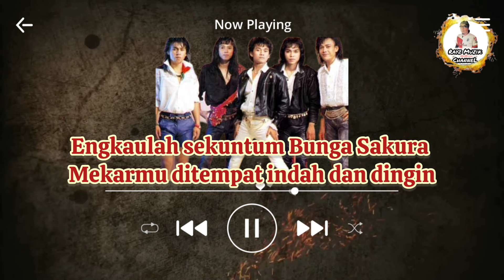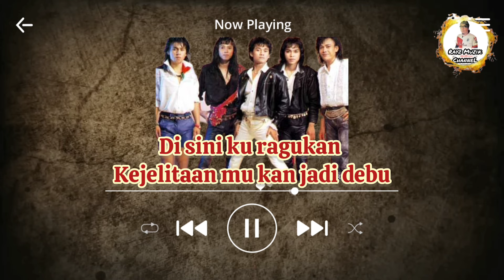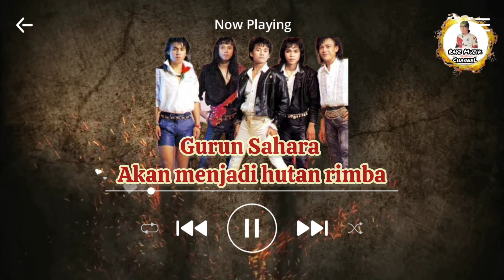MEGA - SEKUNTUM BUNGA SAKURA DI GURUN SAHARA (Lirik)